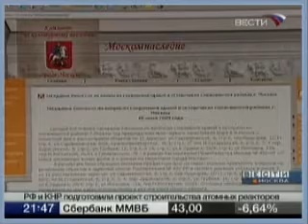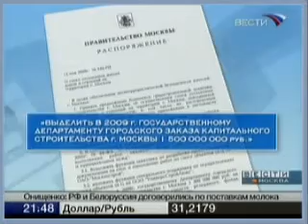Комиссия Ресина по-своему отмечает 22 июня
Вести-Москва